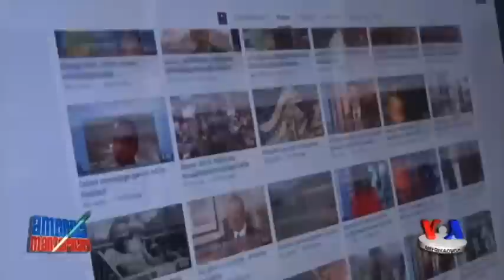Bobur Malikov: O'zbekistondagi hozirgi ahvol - sharmandalik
O'zbekiston sobiq adliya vaziri, AQShdagi sobiq elchisi, hozirda Davlat departamenti qoshidagi diplomatiya institutida o'qituvchi Bobur Malikov 1993-yildan beri bu mamlakatda yashaydi. Uning fikricha O'zbekistondagi tub muammolar tuzum tabiatiga borib taqaladi. Korrupsiya va yulg'ichlikka qarshi kurashni qayerdan qanday qilib boshlash mumkin deb so'raganimizda, bu arbobning javobi shuki, avvalo insonda vijdon bo'lishi kerak. Vijdonli avlod yetishtirish kerak. 22 yildan beri vatandan uzoqda yashayotgan odamning O'zbekistondagi vaziyatni baholashga haqqi yoki asosi bormi? O'zbekistonning ilk rahbari Yo'ldosh Oxunboboyevning nabirasi Bobur Malikov bilan muloqotda bir paytning o'zida bir necha mavzuda gap ketdi. Bir-biridan murakkab masalalar va ularning bir-biriga bog'liq yechimlari...